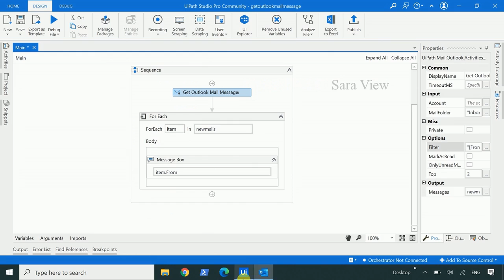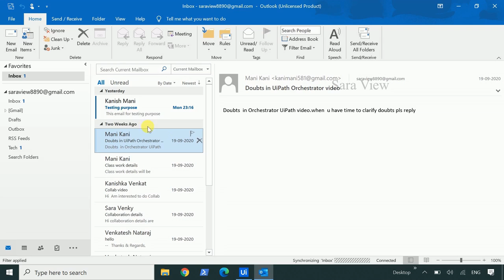How to Filter Outlook Mail Message UiPath | Outlook Email Automation | UiPath Tamil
How to Filter Outlook Mail Message in UiPath
Apply Filter in Outlook email in UiPath
Filter Outlook Email by Sender (From) in UiPath
Filter Outlook Email by To in UiPath
Filter Outlook Email by Subject in UiPath
Get Outlook Mail Message Activity UiPath
Outlook Email Automation Uipath
UiPath Email Automation
UiPath Tutorial Tamil